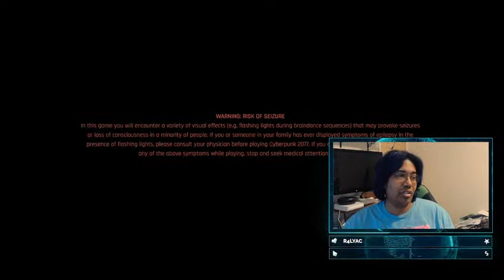Charles Lucas Geeky & Nerdy Journey - testing Streamlabs settings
Let's gaming and chat.